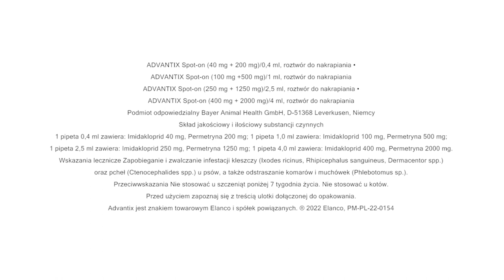HDR BASE Poland 2022 - OFFICIAL AFTERMOVIE / 14.05.2022, Dąbrowa Górnicza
SŁOŃCE, WODA, PIASEK I ŚCIEŻKI WŚRÓD DRZEW - TAK BYŁO NA ZAWODACH HDR BASE W DĄBROWIE GÓRNICZEJ!

To był fantastyczny dzień i zawody! Pokonane przeszkody, pokonane przeciwności i słabości, niespodzianki, gratulacje na mecie, śmiech i łzy radości! To znacznie więcej niż zawody! To Hard Dog Race Base!
Gratulacje dla każdego kto był z nami tego dnia! Wszyscy jesteście prawdziwymi bohaterami HDR, którzy po tym biegu na pewno rozumieją, co znaczy "Sześć nóg, dwa serca, jedno zwycięstwo"!
Jeśli na filmie znajdziecie kogoś ze swoich przyjaciół lub znajomych, nie krępujcie się oznaczyć ich w komentarzu, niech znów poczują tę dumę!

Jeszcze raz bardzo dziękujemy naszym partnerom: Advantix (Pies fajny jest , Royal Canin , Musher - freedom.allies , Musher Hungary, SINB, Vetfood, Góralki, Wyższa Szkoła Planowania Strategicznego, PetPad oraz Miasto Dąbrowa Górnicza.